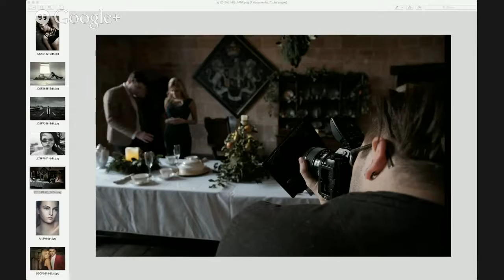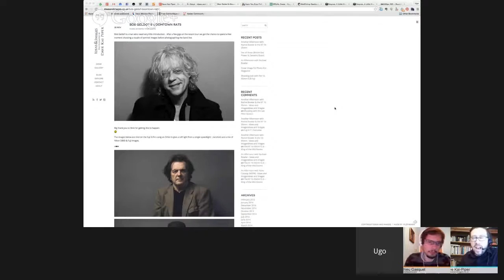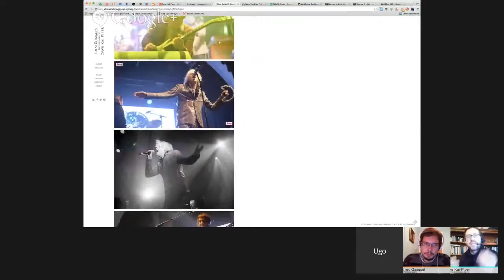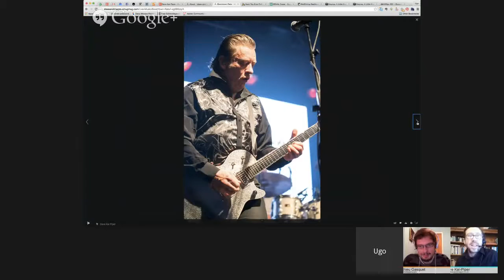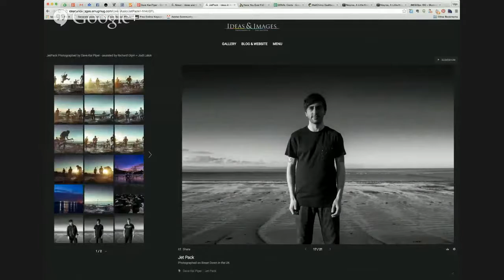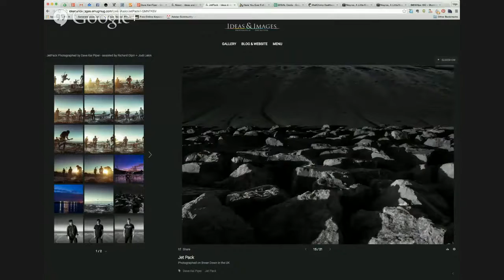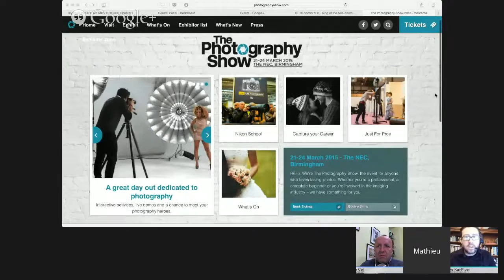The State of Mirrorless, Ep 14 – Dave Kai Piper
Dave Kai-Piper is a British professional photographer, brand Ambassador for Fuji Film, 3 Legged thing & Adobe Community Professional. His work falls into many different areas: classic portraiture, fashion, art, landscape and outdoor, music portraiture and live events. Ugo and Mathieu recently interviewed Dave about his work and his choice of equipment. As you will be able to see, if you watch the interview, Dave has a very no-nonsense, laid back approach to gear selection. He also introduced us to some creative uses of filters, something we had never seen before. We are sure you will appreciate this episode.